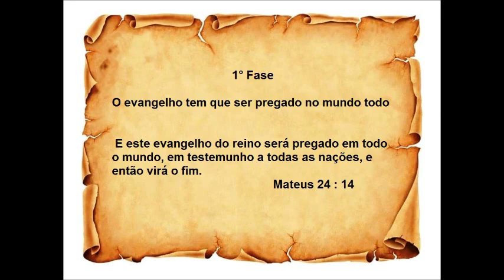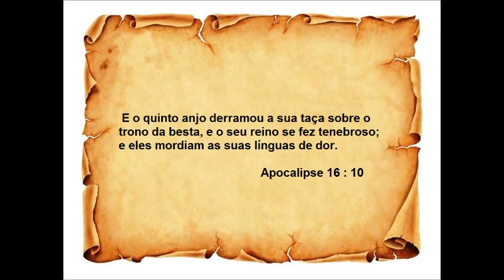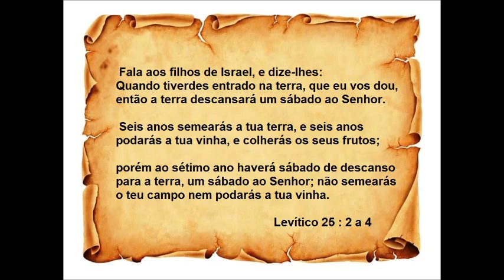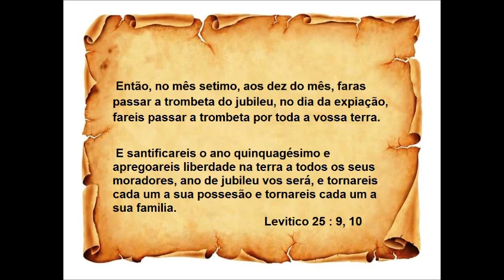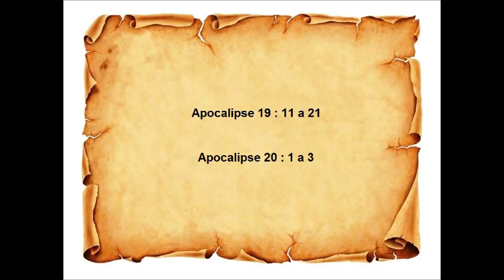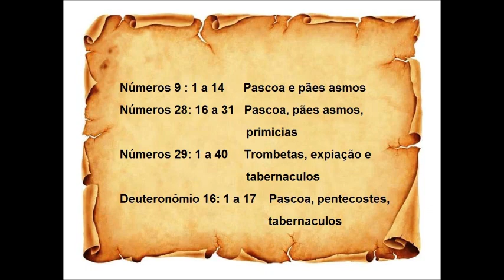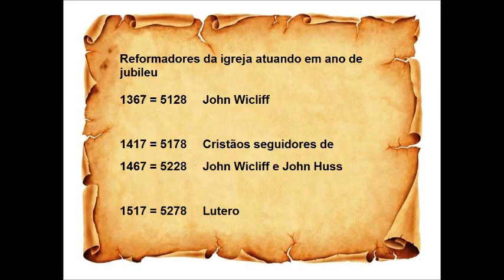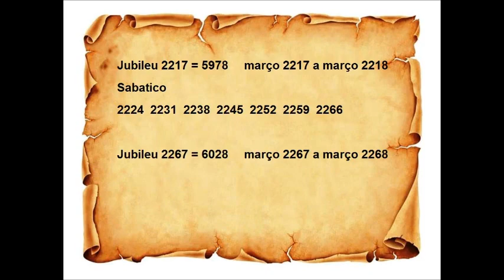Contagem de tempo de Deus e a volta de Jesus Cristo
Deus entregou para os judeus toda sua contagem de tempo e essa contagem Ele vai usar no tempo do apocalipse, veja a contagem de tempo de Deus e as fases que vão acontecer até a volta de Jesus.